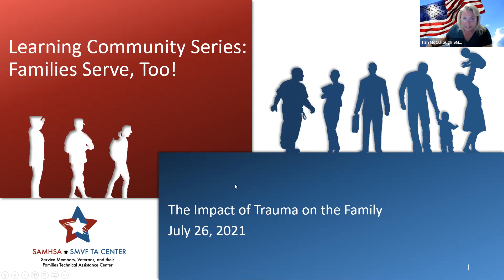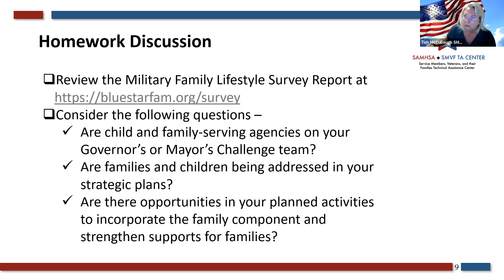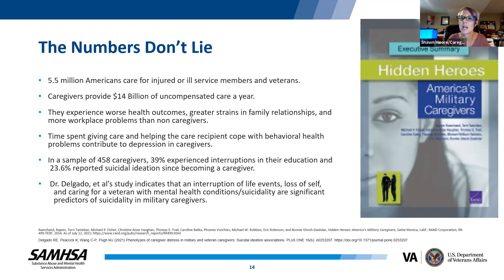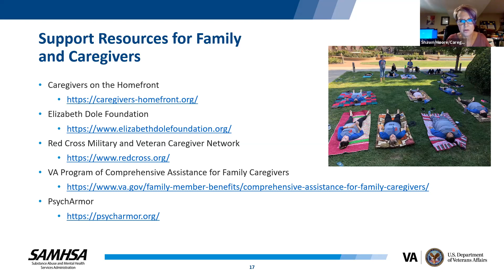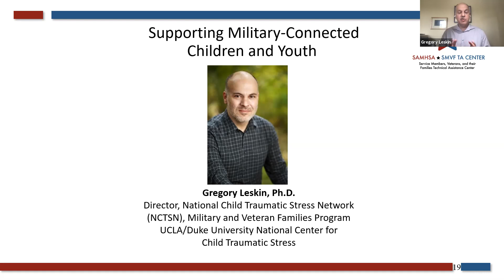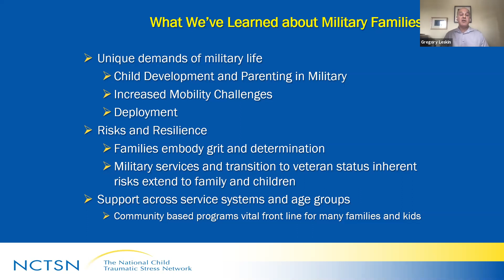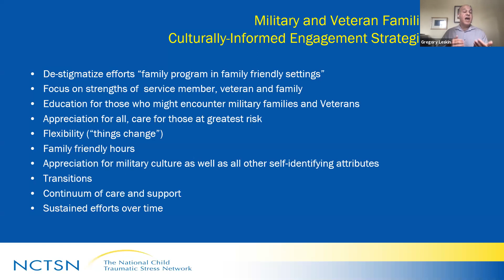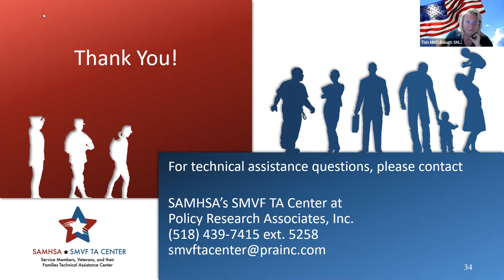SMVF Learning Community: Families Serve, Too! Session 2: The Impact of Trauma on the Family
In this Learning Community, hosted by SAMHSA's Service Members, Veterans, and their Families Technical Assistance Center, participants explored the impact of military service on families over three sessions.

This session, "The Impact of Trauma on the Family," is the third in the series. It was held on July 26, 2021.